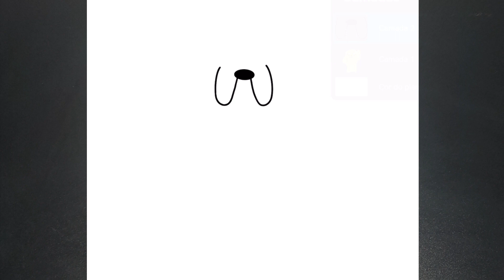COMO DESENHAR O JAKE DO HORA DA AVENTURA - Passo a Passo Fácil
Hoje você vai aprender a desenhar Jake , dos desenhos, animação Hora da Aventura, Finn e Jake da Cartoon Network

እንዴት እንደሚሳል
كيف ترسم
Ինչպես նկարել
necə çəkmək
nola marraztu
কিভাবে আকে
як маляваць
kako crtati
как да рисувам
ಹೇಗೆ ಸೆಳೆಯುವುದು
com dibuixar
сурет салу
sa unsa nga paagi aron sa pagkalos
mmene kudzatunga
如何画
如何畫
nzira yekukwevera
කොහොමද අඳින්නේ
그리는 방법
kako nacrtati
çawa bikujin
hvordan man tegner
ako kresliť
kako narisati
Kiel desegni
kuidas joonistada
Paano Gumuhit
kuinka piirtää
como deseñar
sut i dynnu
როგორ დავხატოთ
איך לצייר
hogyan rajzolj
esi ise
ווי צו ציען
cara menggambar
描く方法
cara nggambar
របៀបគូរ
ວິທີການແຕ້ມ
duci
kā zīmēt
kaip piešti
wéi zeechnen
како да црташ
എങ്ങനെ വരയ്ക്കണം
kif tfassal
me pehea ki te utu
कसे काढावे
хэрхэн зурах
څنګه رسم
چطوری طراحی کنیم
jak narysować
ਕਿਵੇਂ ਖਿੱਚਣਾ ਹੈ
кантип тартат
cum să atragă
как нарисовать
le auala e faalatalata
Како цртати
ho hohela joang
ڪئين ٺاهيو
வரைவது எப்படி
jak kreslit
ఎలా గీయాలి
nasıl çizilir
як намалювати
indlela yokudweba
indlela ukudweba